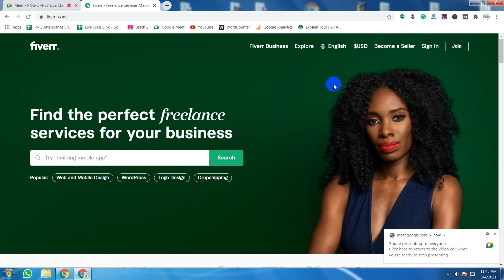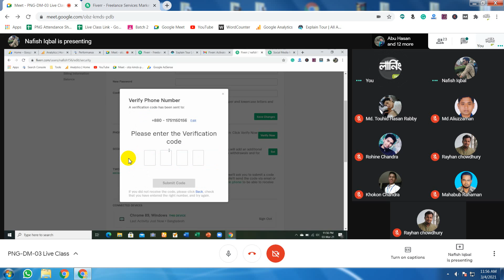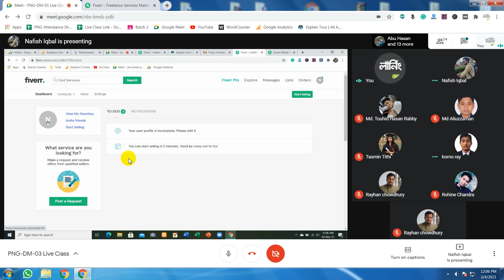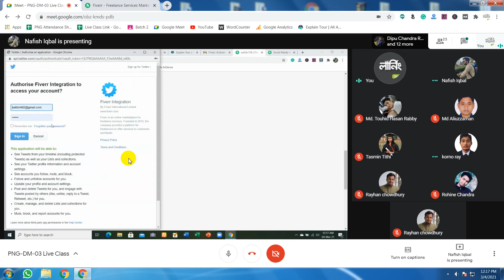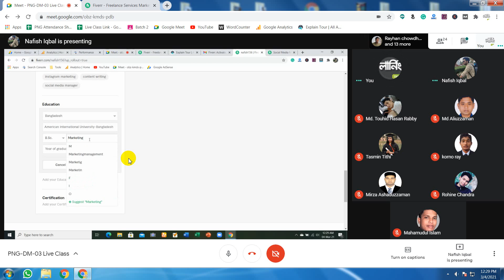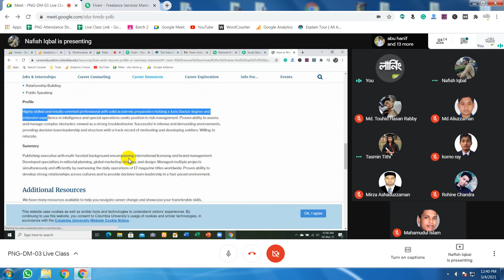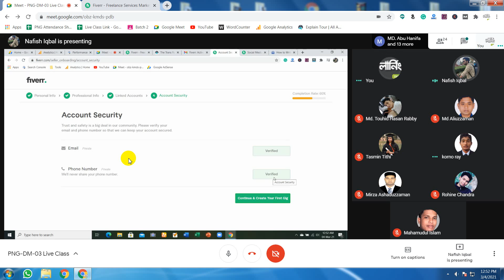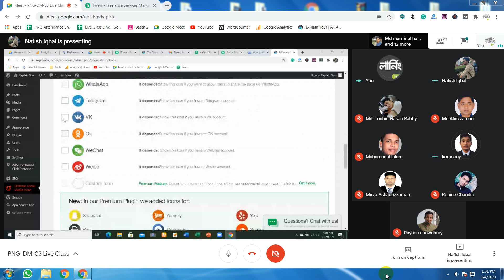Panchagarh Digital Marketing Batch 02, Class 39 - Part 3